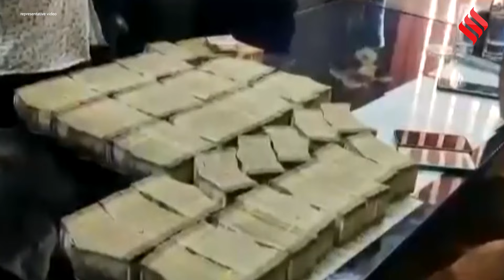Karnataka Robbery Case: जिस व्यापारी ने की लूट के शिकायत, उसकी कार से मिले करोड़ो! Crime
Karnataka Robbery News: कर्नाटका के बेलगावी जिले में एक अजीब और चौंकाने वाला मामला सामने आया है, जिसमें एक सोना व्यापारी ने पुलिस में रिपोर्ट दर्ज कराई थी कि उसके साथ हाईवे पर 75 लाख रुपये की लूट हुई थी। व्यापारी का दावा था कि लुटेरे उसके पैसे और कार लेकर फरार हो गए थे, लेकिन जब पुलिस ने मामले की जांच शुरू की, तो जांच के दौरान व्यापारी की ही कार से 1 करोड़ रुपये बरामद हुए।